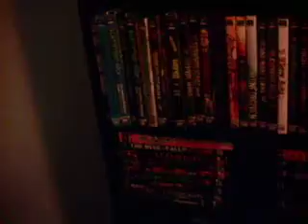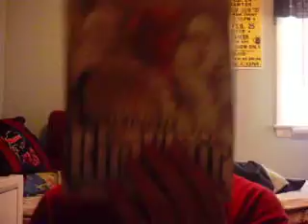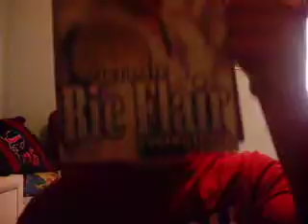WWE Dvd Pickup!!!!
that damn sticker fehuqewhuqewhu34uhtthbgnfbg5456ygdgfgfgf